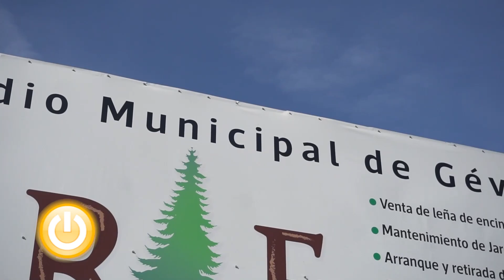Inaugurado el campo del CD Gévora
Este domingo, el alcalde de Badajoz, Ignacio Gragera, descubría la placa inaugural del campo tras las reformas de mejora realizadas.